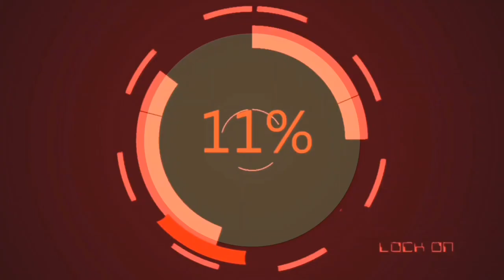necklace with flowers and pearls step by step assemble || how to do make it. || DIY